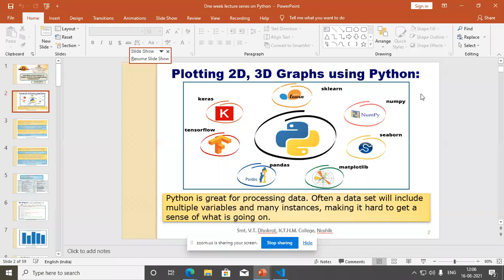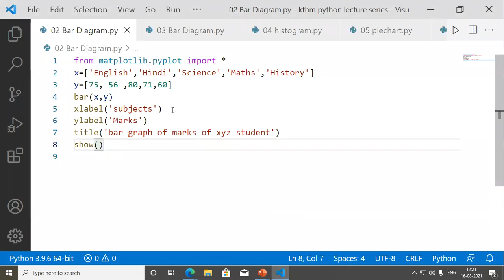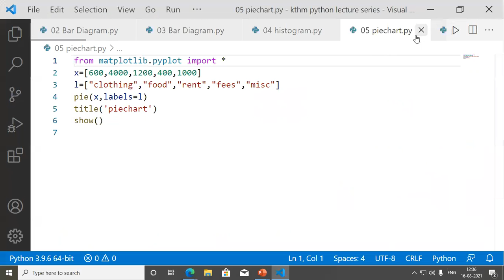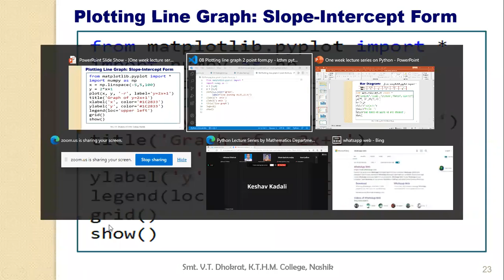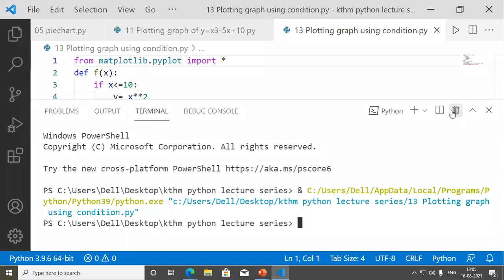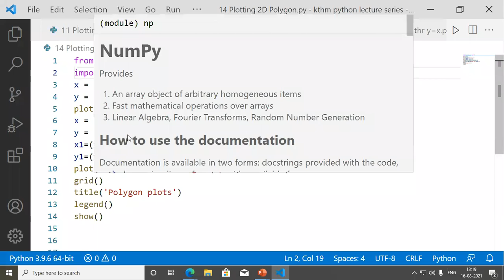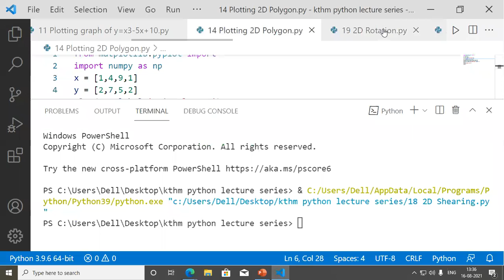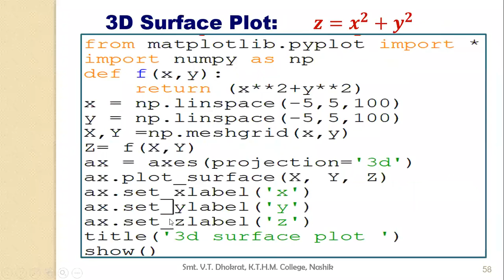Session 10: Computational geometry in Python by Smt. Vibhavari Dhokrat